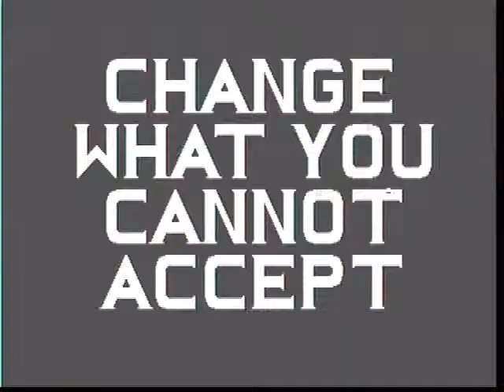C64 Demo 'Red Storm' -on real C64- [Triad, 1992] (part 2/2)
C64: board Assy No.: 250425 with ('8500') CPU on board, a replaced VIC II (6569) in it's last Revision 5, SID (6581) Revision 3.
-The Assy no. 250425 board's output are by far the best regarding the picture quality, that's why I chose this particular board(s) for all the recordings.-

vid. qualy-note:
Unfortunately I did not use any deinterlacing plug-in, so some of especially the faster movements do not look as fluend as in real and may look a bit blurry in some cases, becasue of horzontal-lines being not syncron.